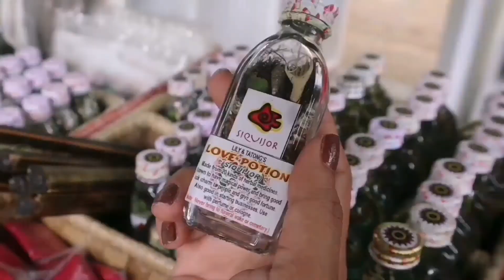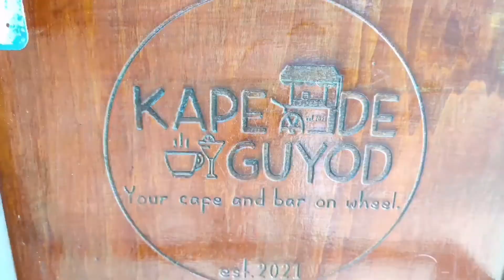Biyaheng Siquijor this 2022 | Sikihor